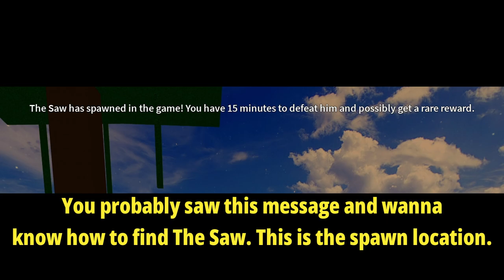The Saw Spawn Location in Blox Fruits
How to find The Saw in Blox fruits. In this video I will show you how easily you can find the Saw boss in blox fruits and get free reward in blox fruits game.